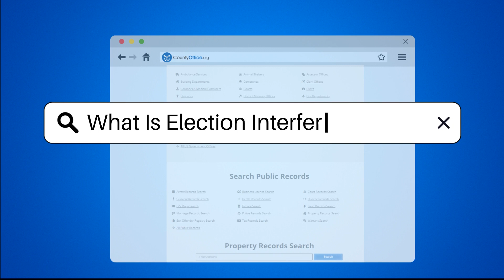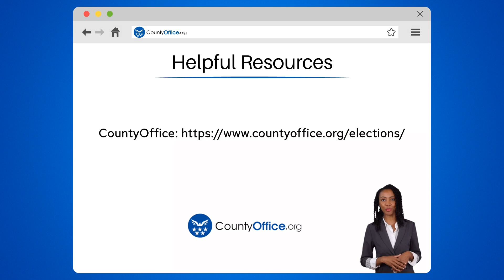What Is Election Interference? - CountyOffice.org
What Is Election Interference? Description:
Explore the intricate world of election interference in our latest video. Discover the various methods used to influence election outcomes, from misinformation campaigns to cyber attacks on voting systems. Learn about the role of foreign entities and domestic actors in interfering with elections, and the detrimental impact it has on public confidence. Uncover the measures governments employ to combat election interference, including cybersecurity protocols and public awareness campaigns. Delve into the involvement of organizations like the FBI, DHS, and international bodies in protecting the integrity of elections. Stay informed, rely on trusted sources, and report suspicious activities to help safeguard the democratic process. Watch now to understand the seriousness of election interference and the importance of vigilance.